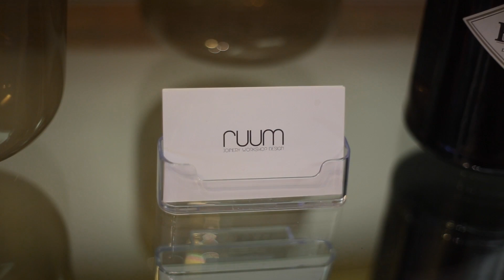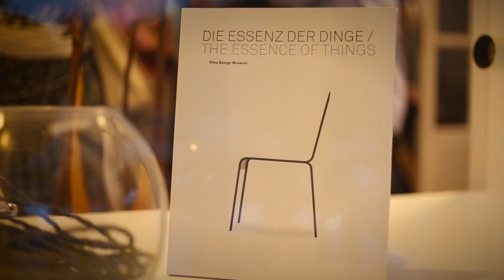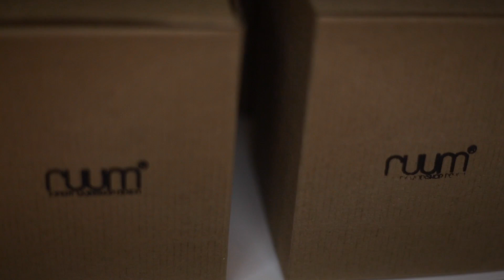Ruum - Joinery Workshop Design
"I am ruum. A Mozambican joinery workshop created by mozambicans.
Together, we work hard to create original and inspiring product design contents, combining the various materials this beautiful country has to offer with the ability to think openly and progressively.

Our Gallery / Studio is located in Maputo, MZ. We are currently accepting custom orders or commissions, if you would like to get in touch for some other inquiry, please contacts us.